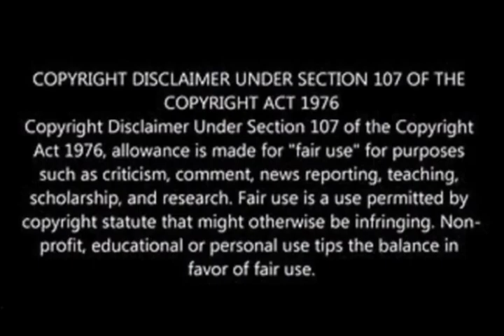TRANSFER NEWS | KAIZER CHIEFS IS IN TALKS WITH TANZANIAN MIDDLEFIELDER / JANUARY TRANSFER WINDOW